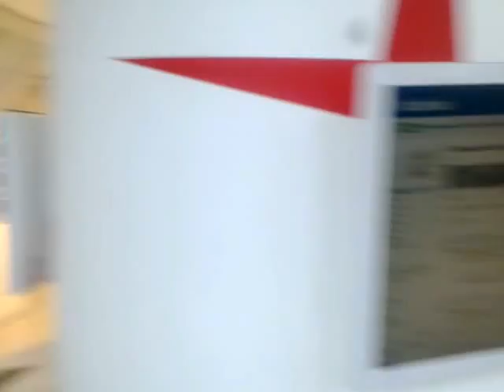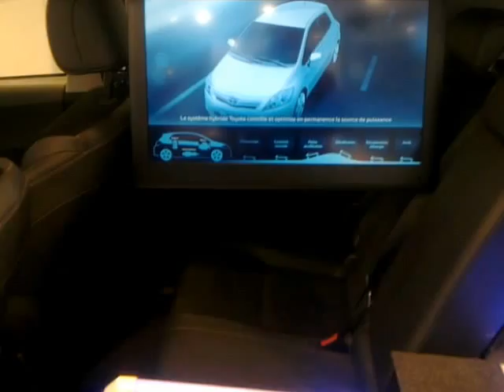TOYOTA2013 Auto Ausstellung From Kurdistan :: To Paris - Shanzelize France 07.03.2012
with my Brother in Paris - Shanzelize 07.03.12

Vidio by Ferheng Kelhuri